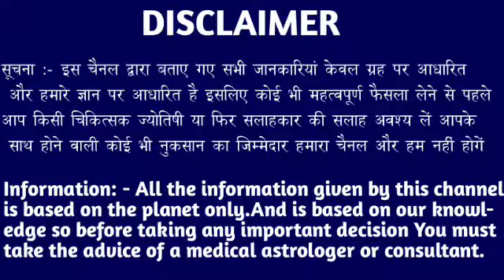वृश्चिक राशि वालों 25 मार्च 2023 से स्वर्ग की दरवाजा खुलने वाला है मिलेगी बड़ी खुशखबरी। Vrishchik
वृश्चिक राशि वालों 25 मार्च 2023 से स्वर्ग की दरवाजा खुलने वाला है मिलेगी बड़ी खुशखबरी। Vrishchik Rashi#vrishchikrashi